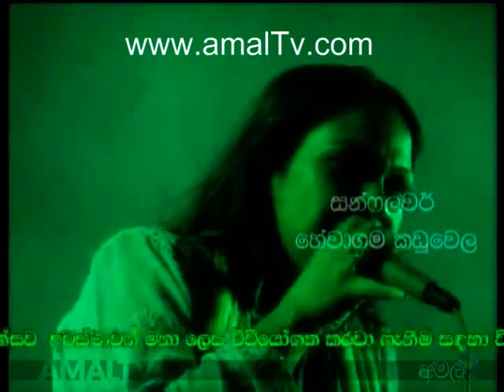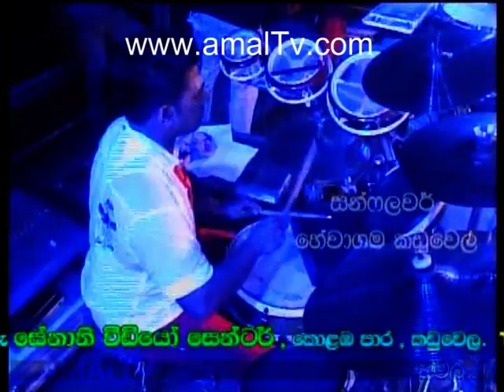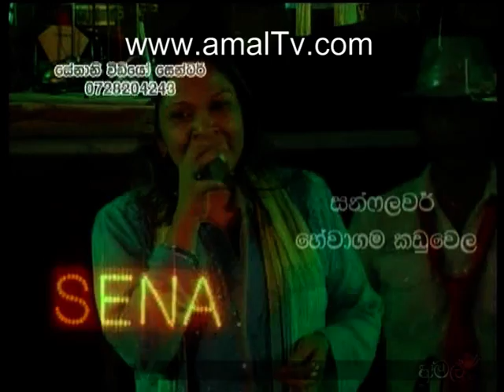SunFlower - Live At Homagama - 2